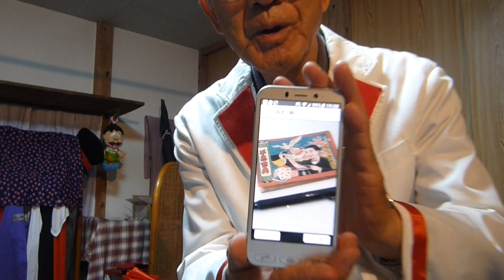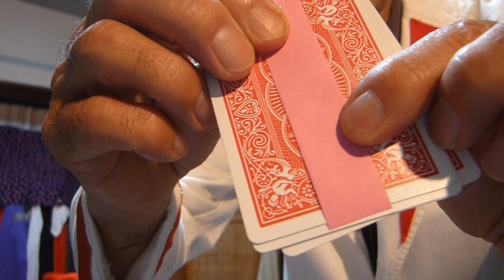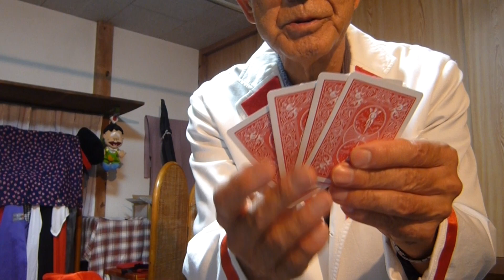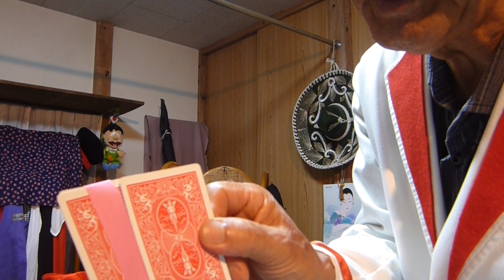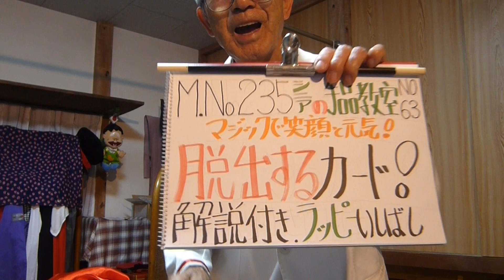シニアの手品教室№63★脱出するカード★簡単即席マジック№23簡単即席マジック№235 マジックで笑顔と元気！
準備する物
トランプカード4枚
紙テープ20.5㎝15.5㎝8.9㎝
のり
ハンカチ

マジックグッズのことは